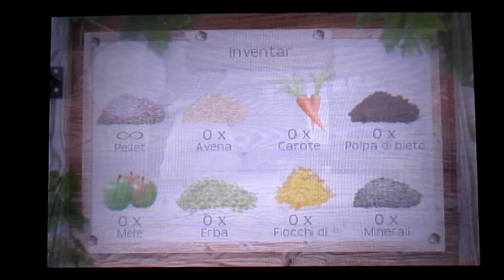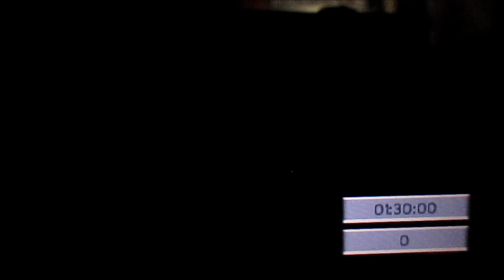Horse Life 4 3DS #1:Un facoltoso inizio! [Gameplay]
Ecco a voii un nuovo attesissimo videooooo! Con questo lungo filmato posso dare ufficialmente inizio a una nuova serie di gameplay dedicata al nuovissimo incredibilissimo Horse Life 4 3ds!!!
Ho aspettato tanto il sequel della mia serie di gameplay preferita, e quando l'ho visto non ho resistitoooooo!

In questo video inizieremo un profilo con il mio nuovo cavallo Masterpiece, conosceremo alcuni personaggi, inizieremo a curare il cavallo, impareremo a saltare e passeremo al livello 2, inizieremo le gare e faremo il giro dei dintorni xD

Questo gioco è abbastanza diverso dai classici Horse Life che siamo abituati a vedere, ma non per questo meno bello. Non ci sono le passeggiate ma il mondo è unico, le gare sono salto ostacoli e una corsa in cui bisogna prendere il maggior numero di bandierine entro il tempo. Le giornate le passerete diventando "scemi" aiutando le persone più "sceme" nelle cose più "sceme" (raccogliere carote, tenere lontani conigli e corvi, cercare funghi, pigne, piume, cortecce, fiori, portare gatti dall'altra parte di un fiume, attraversare "fango verde", trovare aquiloni, correre contro la gente, aiutare gente un po' problematica, parlare con tizi compromettenti, incriccarsi i diti per vincere le gare, sclerare 500 volte, ecc.ecc.ecc...) ma comunque sia, non vi annoierete mai! Quindi che dire, se amate i cavalli e avete il 3DS, e avete voglia di divertirvi, questo gioco fa per voi! Ve lo consiglio volentieri!

ALLA PROSSIMA!!! CIAOOOOO xD